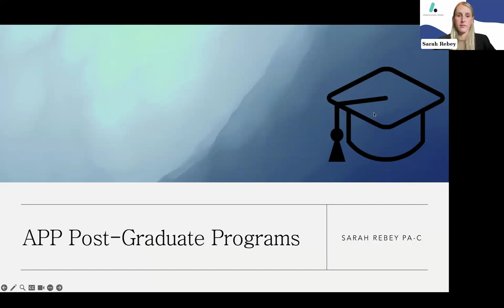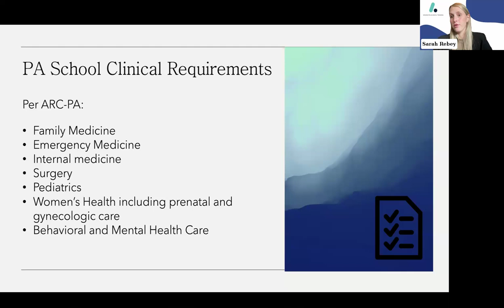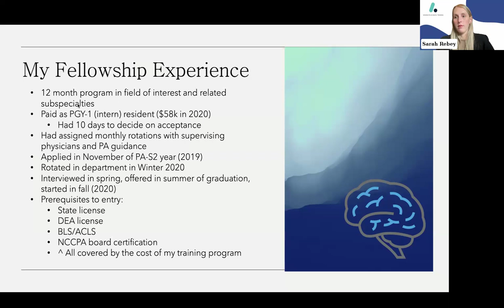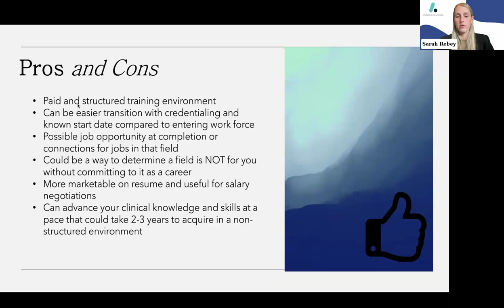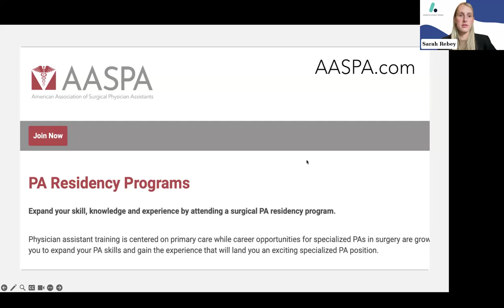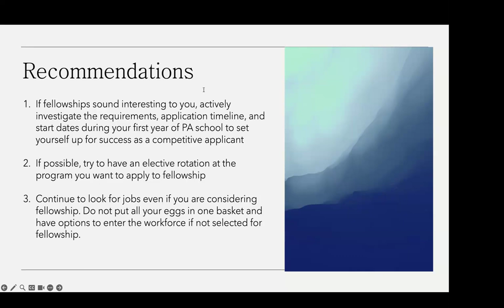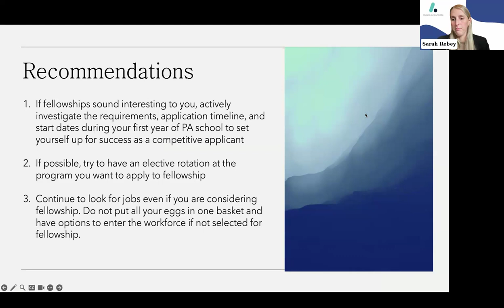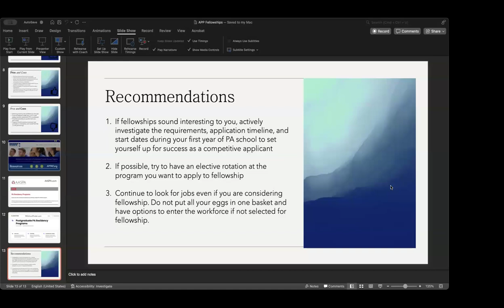PA Fellowships Explained: Everything PA Students Need to Know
Transitioning from a PA student to a PA fellow is an exciting and critical step in your medical career. Join us for an engaging session and learn about the different types of PA fellowship programs available, how to choose the right one for your career goals, and the steps to take to successfully apply and thrive in a fellowship program.

You will have the opportunity to:

Gain a comprehensive understanding of the range of PA fellowship programs available, including specialties and clinical settings.

Learn practical tips and strategies for navigating the application process, including crafting a strong personal statement, securing letters of recommendation, and preparing for interviews.

Understand how to assess which fellowship programs align best with their career goals, interests, and long-term professional aspirations.

Explore how completing a fellowship can impact their career trajectory, including opportunities for specialization, leadership roles, and further professional development.

Don't miss this opportunity to gain valuable insights and practical advice on making the most of PA fellowship opportunities. Register now to start your journey from PA student to PA fellow with confidence.

About Speaker:
Sarah Rebey, PA-C
Sarah is a physician assistant practicing in Neurosurgery for the last 4 years. She earned her Master of Physician Assistant Studies from Indiana University, Indianapolis, after completing her B.S. in Neuroscience with a minor in medical sciences at Indiana University Bloomington. Her patient care experience included roles as a CNA, Physical Therapy Technician, and surgical Patient Care Technician.

Post-graduation, she completed a Physician Assistant Fellowship in Neurosurgery at Mayo Clinic, Phoenix, AZ. A first-generation college graduate, Sarah overcame numerous challenges to become a PA without a director mentor so now her passion is to help those around her succeed through shadowing, precepting, and providing guidance to pre-Health students.

About ACT (Advanced eClinical Training)
At Advanced eClinical Training, we specialize in offering flexible, self-paced online healthcare programs. Our programs provide students with the necessary skills, knowledge, and externship opportunities to excel in their healthcare careers. Our programs include career coaching, job placement support, and hands-on experiences that prepare students for real-world success.